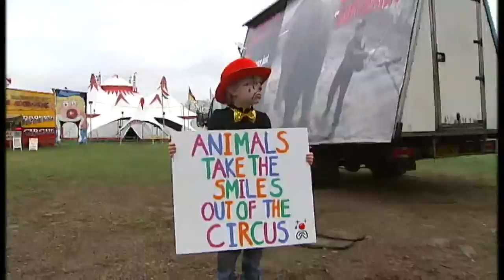Annie the elephant protests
Darshna Soni reports on the campaign to move Annie the Elephant out of the circus, following shocking footage revealing how she was beaten. .